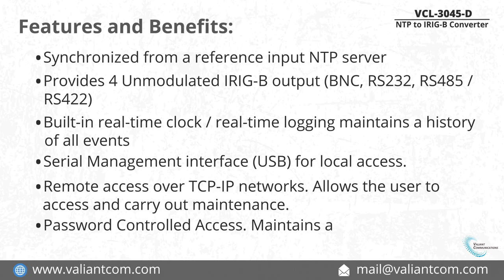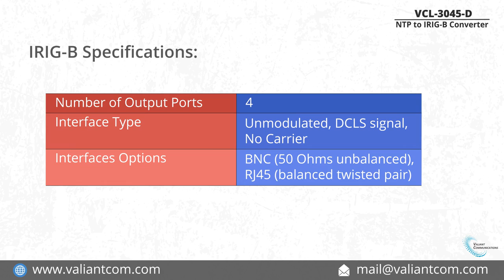VCL-3045-D (NTP to IRIG-B Converter) || Valiant Communications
NTP to IRIG-B Converter: VCL-3045-D is synchronized by an NTP Server and can be used as a time source for equipment that requires IRIG-B inputs for time-of-day synchronization.

IRIG-B Options include:
. 50 Ohms (BNC)
. RS-232 (Twisted Pair)
. RS-422 / RS-485